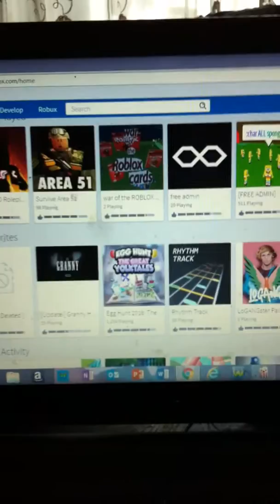Goodbye Pokemon Brick Bronze.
Why Lando? Why Did you Delete PBB , Huh?
Loved Game but now no.